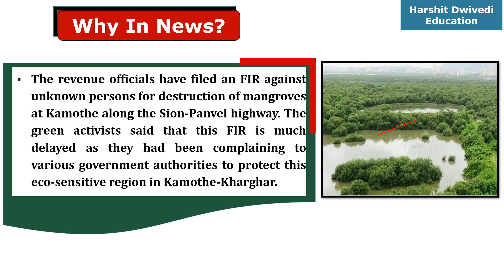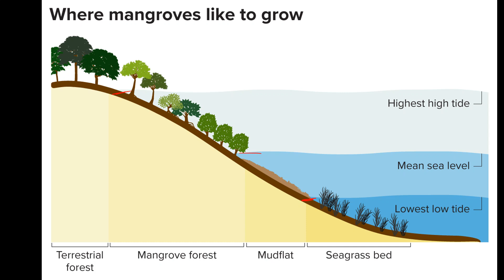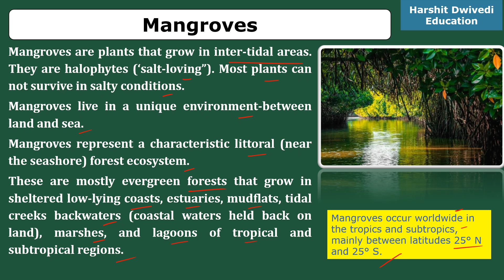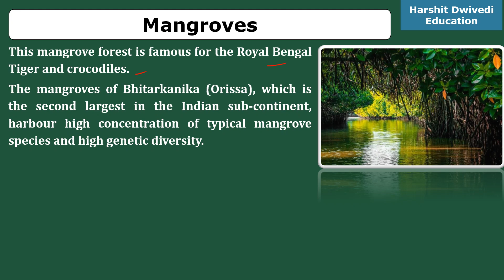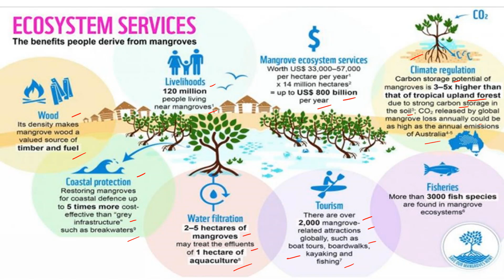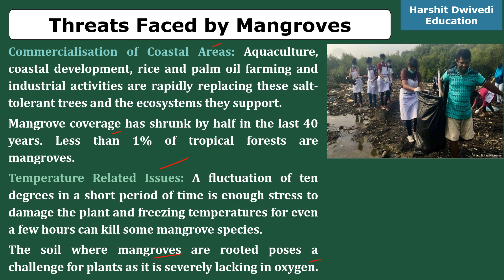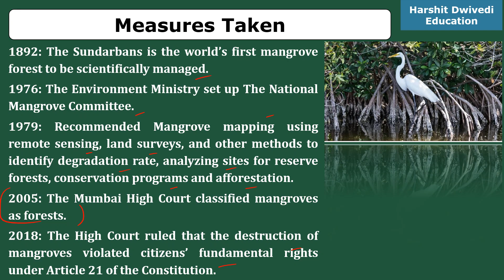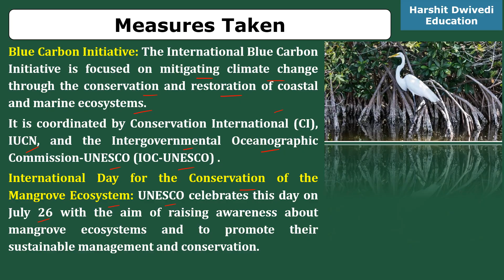Construction firm destroyed over 100 Mangrove forests in Kamothe, FIR filed, Why no accountability ?